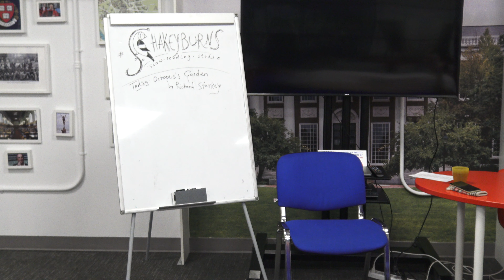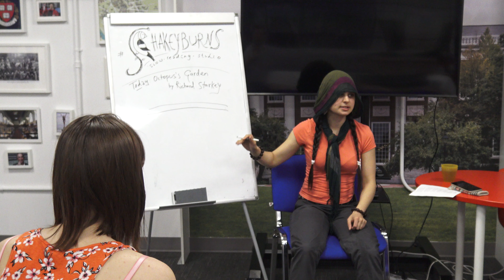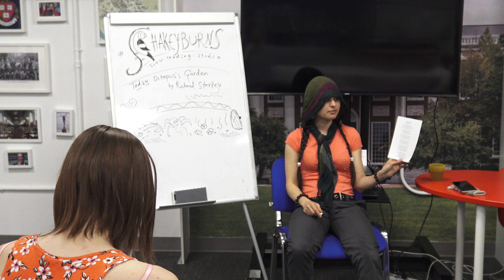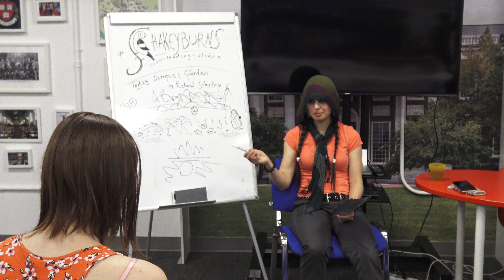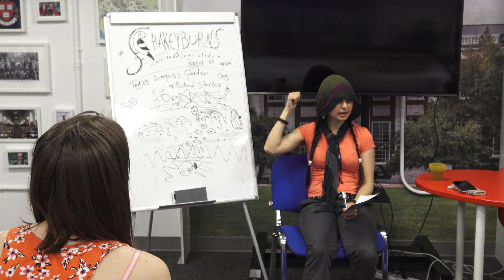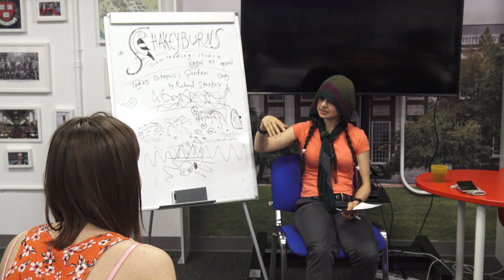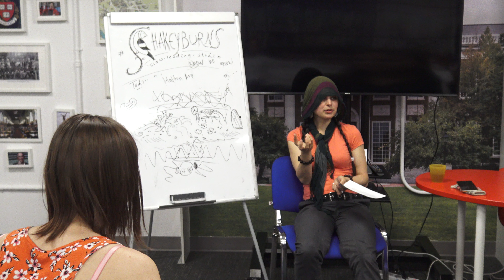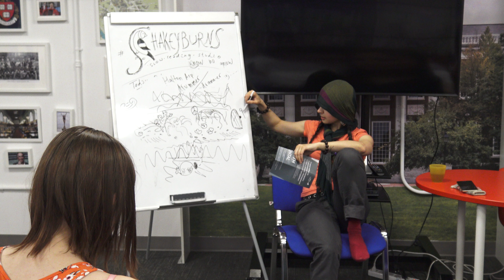Shakeyburns Slow Reading - Octopus's Garden (the Beatles)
When the drummer becomes the drama-er, and how do you like my sea-weed hat?

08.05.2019. Octopus's Garden by Ringo Starr. It's from Abbey Road after all.

And all the rest is literature!

Всё прочее - литература!